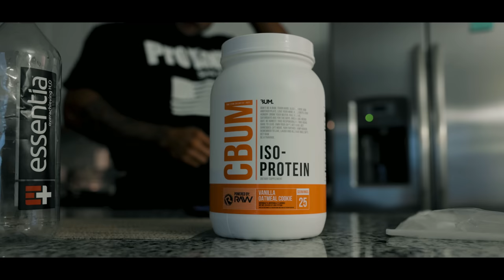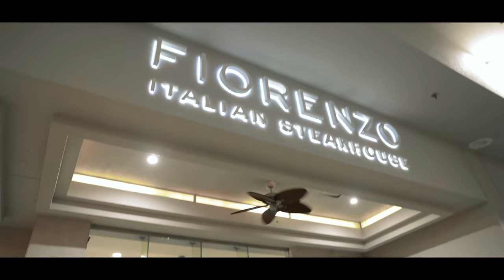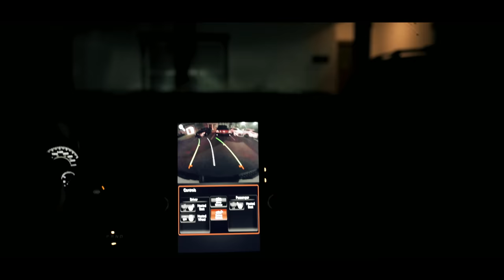SHOW DAY PART 1 | PRE-JUDGING IT ALL CAME DOWN TO THIS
SHOP RAW SUPPLEMENTS💃🏻 USE CODE CBUM

FILM AND EDIT  BY  @CALVINYOUTTITHAM

Use Code CBUM (watches and accessories)
Use Code CBUM (headphone covers)